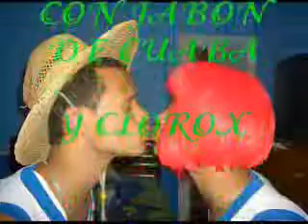Este Video si me saco la risa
Si les gusto de len me gusta y subiré mas vídeos